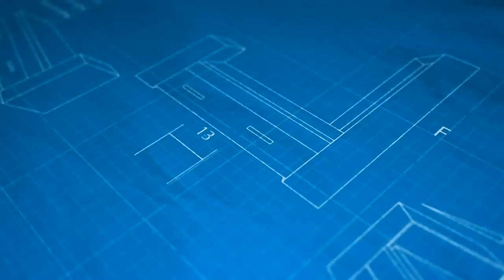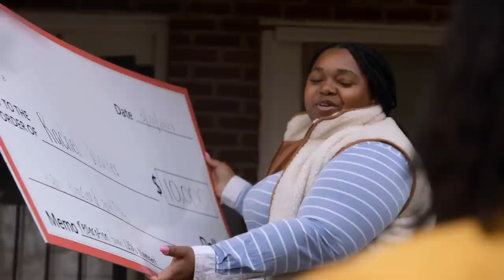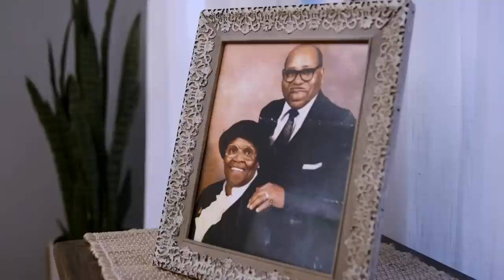Rebuilding Black Wall Street E2 ‘The Family House’ | Full Episode | OWN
Tulsa Race Massacre descendant Rachel Walker preserves her family home with help from the nonprofit 1256 Movement. Designers Jon Pierre and Mary Tjon-Joe-Pin renovate her kitchen, and the history of home ownership in Tulsa is explored.